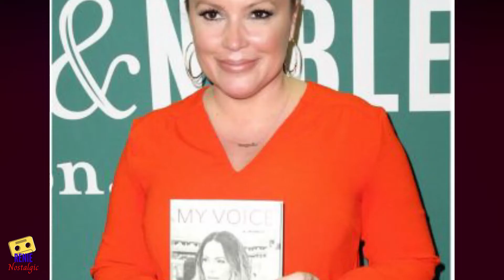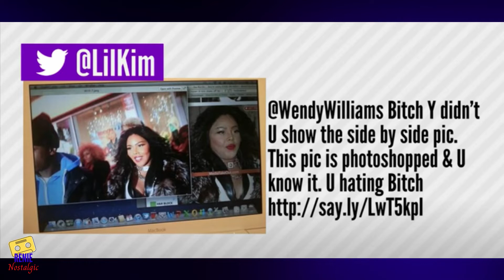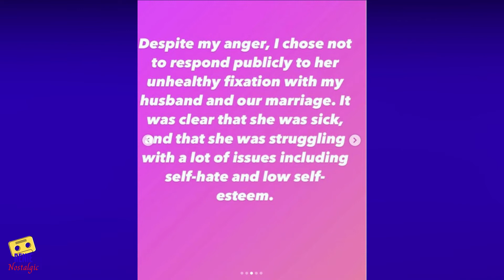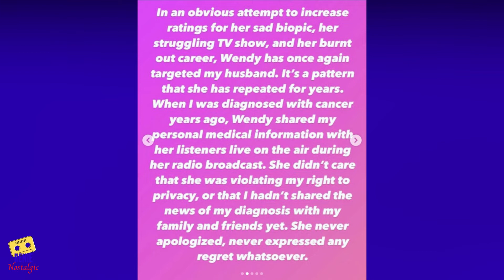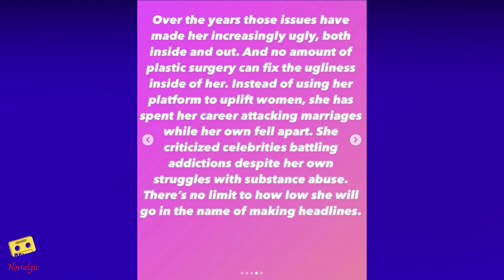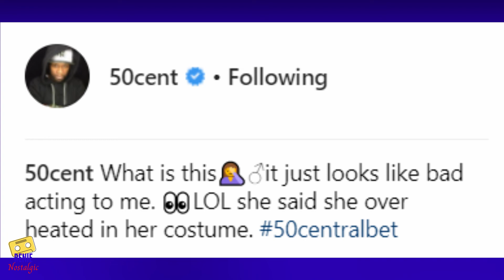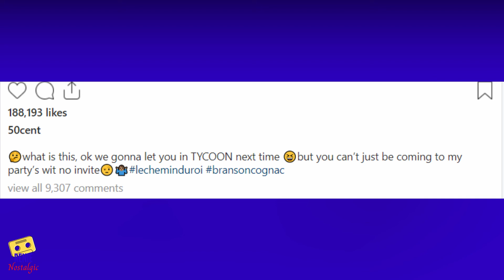Wendy Williams Hip Hop Beefs.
Wendy Williams has been in the entertainment industry for decades.  Before she had her own talk show, she worked in radio combining music and celebrity news and paving the way for other similar formats.  She introduced listeners to new hip hop and R&B artists and was the first to spill the tea.

Wendy has been influential in the music industry and in hip hop culture.  Part of her appeal was also the very thing that got her into trouble at times, her mouth. She calls herself a straight shooter, pow pow, well not everyone has appreciated her candor, especially if it meant having their business put out there.

Let’s take a look at the people she has offended over the years, in the 90s and even today in 2021.

**Music**
Regrets